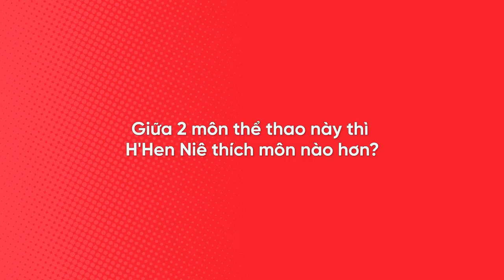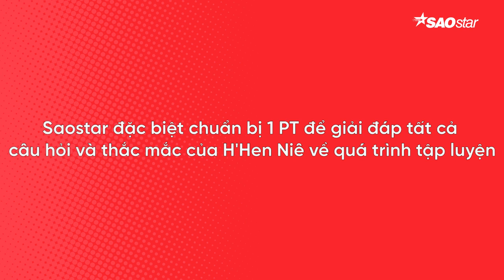CFYC | Hoa hậu H'Hen Niê tập luyện như thế nào để có eo thon bụng phẳng tại California Centuryon?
Tích cực luyện tập giữ dáng để chuẩn bị cho cuộc thi Hoa Hậu Hoàn Vũ sắp tới, H'Hen Niê đã nổ lực như thế nào. Cùng California Fitness & Yoga theo dõi quá trình luyện tập của H'Hen Niê tại California Centunryon.